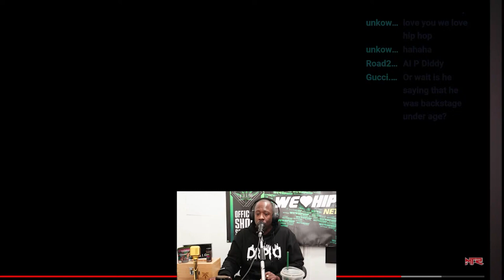Adam22 & Wack100 Say's Hassan Campbell Lied!!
Wack100 is disputing the story that happened on Hassan Campbell's live. Hassan Campbell Tells Wack100 That His Story Is Real.

Hassan Campbell Tells Wack100 That His Story Is Real